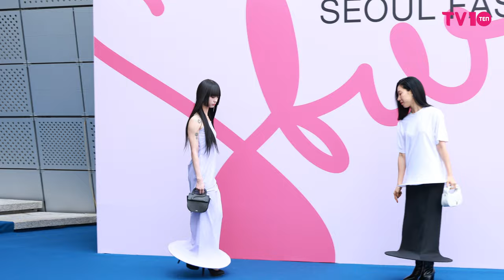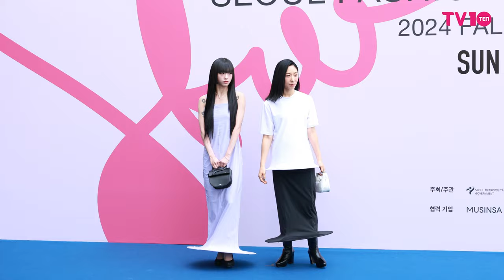리아킴, 레디 (Lia Kim, REDY) 댄스퀸들의 등장 | Lia Kim REDY Seoul Fashion Week [4K]